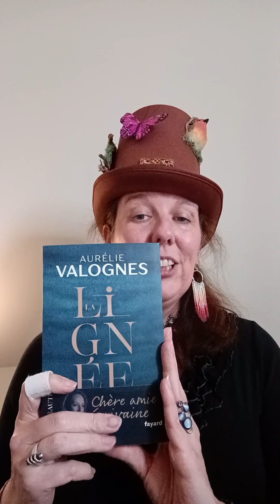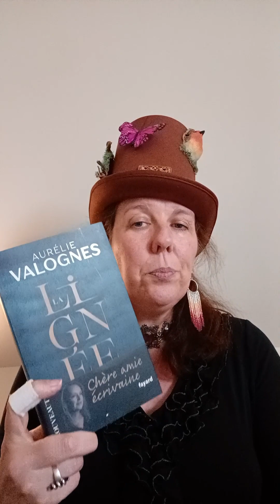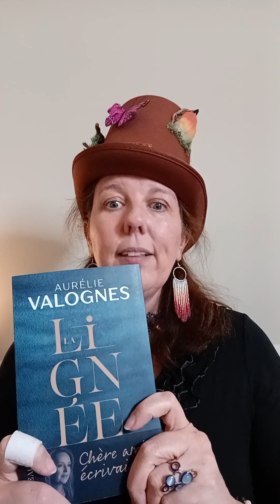Chronique : La lignée, d'Aurélie Valognes, aux éditions Fayard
Une histoire de correspondance entre deux femmes dont l'une pourrait être la grand-mère de l'autre. Une histoire d'amitié. Une histoire d'amour. Entre elles, parce qu'elles se confient et créent un lien à travers leurs courriers.
Et d'amour de la littérature et des livres. Malgré tout.